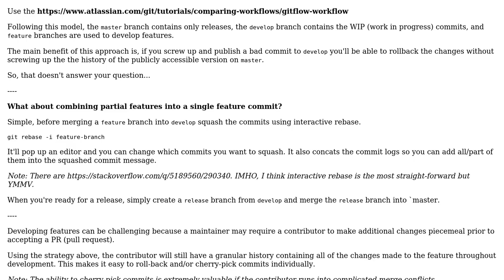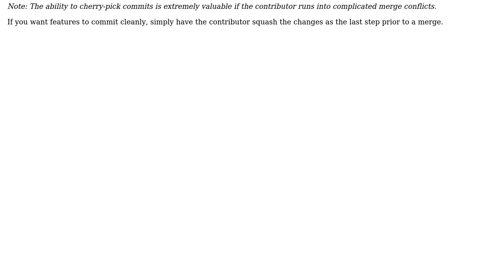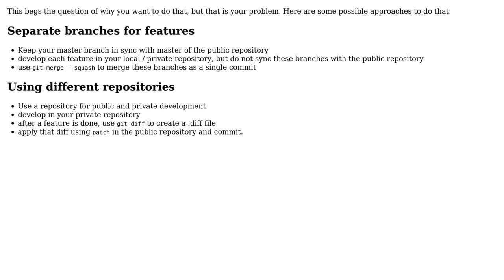Software Engineering: Create separate GIT repository for publishing with different history?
With thanks & praise to God, and with thanks to the many people who have made this project possible! | Content (except music & images) licensed under CC BY-SA | Music | Images & others | With thanks to user Residuum user kravemir user Evan Plaice and the Stack Exchange Network Trademarks are property of their respective owners. You are responsible for your own actions.